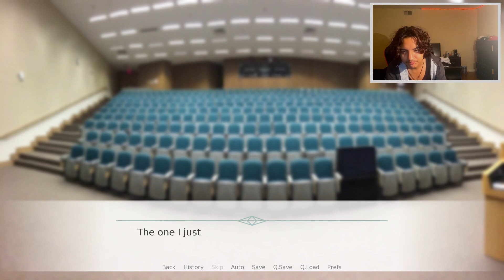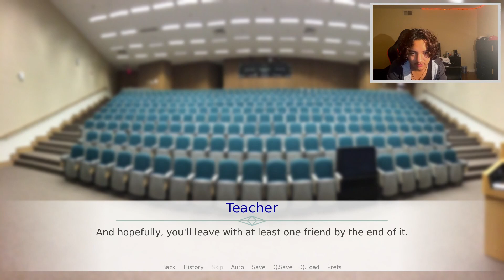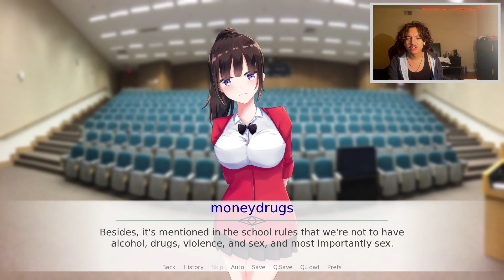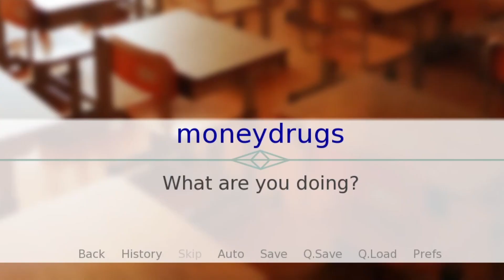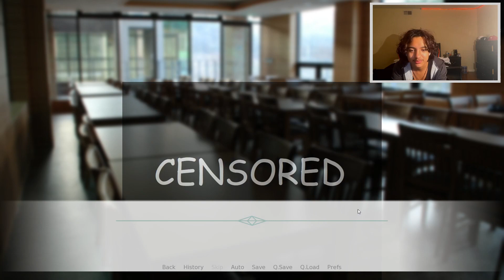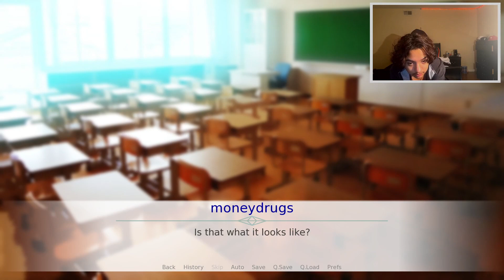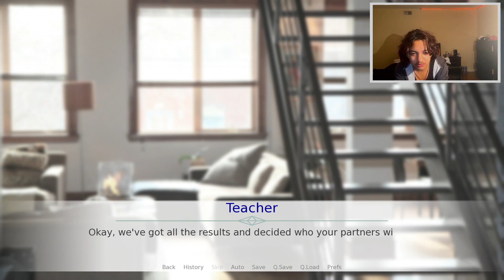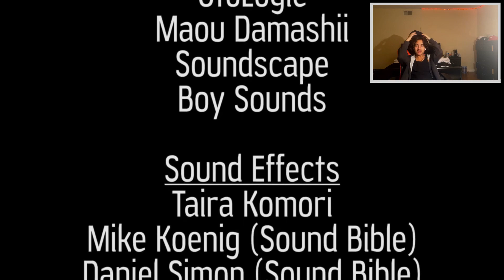alone on valentines day?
school for the friendless